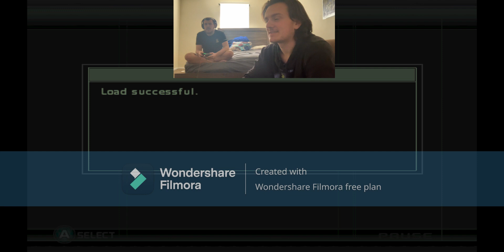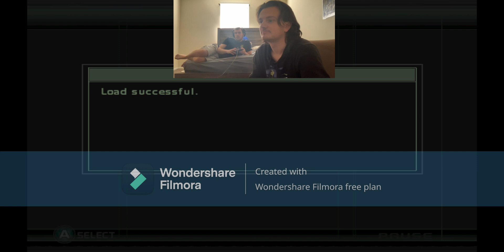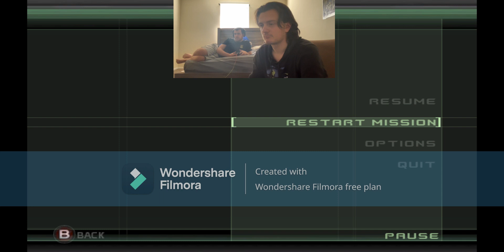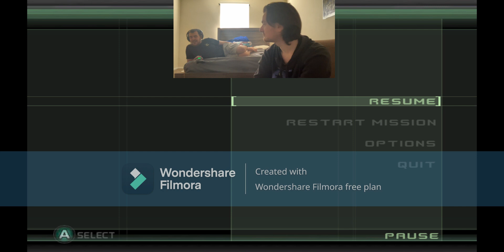Splinter Cell Chaos Theory Gameplay w Snake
Well this was an interesting take on co op games! Wish more games were like this!